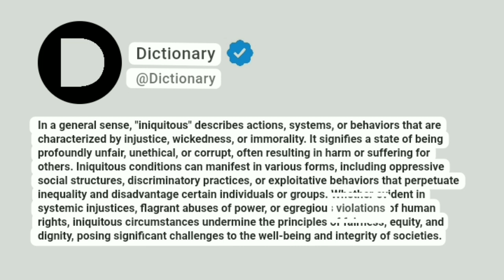Iniquitous Meaning In English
In a general sense, "iniquitous" describes actions, systems, or behaviors that are characterized by injustice, wickedness, or immorality. It signifies a state of being profoundly unfair, unethical, or corrupt, often resulting in harm or suffering for others. Iniquitous conditions can manifest in various forms, including oppressive social structures, discriminatory practices, or exploitative behaviors that perpetuate inequality and disadvantage certain individuals or groups. Whether evident in systemic injustices, flagrant abuses of power, or egregious violations of human rights, iniquitous circumstances undermine the principles of fairness, equity, and dignity, posing significant challenges to the well-being and integrity of societies.